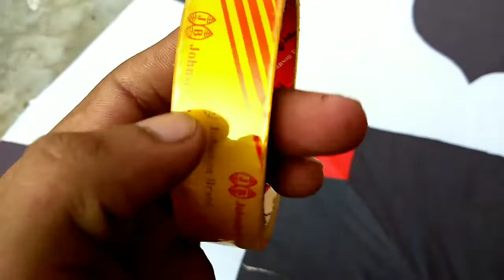lighting kite 😱 How To create light kite & flying on sky Night kite flying on sky Beatuiful Kite 2